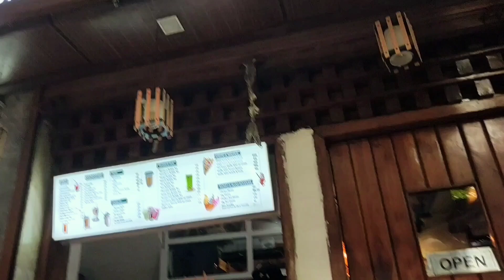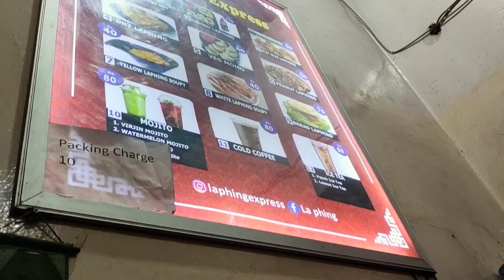MAJNU KA TILLA Food Tour Mini Tibet |shopping Laphing, Korean food,Momos,Pancakes & More| Delhi Food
Majnu-ka-tilla (MT) is a colony in Delhi, India that was established around 1950. Majnu-ka-tilla is officially called New Aruna Nagar Colony, Chungtown, and Samyeling. It is part of North Delhi district and is located at the bank of the Yamuna River (NH-1) near ISBT Kashmiri Gate. Mini South Korea In India.
In this video, I show you all the delicious Asian foods I ate at Majnu Ka Tilla in Delhi. Majnu Ka Tilla is like a mini Tibet with a variety of food joints, shopping shops and more.
Location of Majnu-ka-tilla in Delhi
Coordinates: 28.70137°N 77.22816°E
Country - India
State - Delhi
District - North Delhi
Established - 1960
Population (2000)
 • Total - 2,500
EDITOR :- NIDHI
CAMERAMAN :- NIDHI
PRODUCE :-  NIDHI
DIRECTOR :- NIDHI
VIDEO ARTIST :-  NIDHI
EDITING PARTNER :-  NIDHI

NEW VIDEO COMING SOON GUY'S...